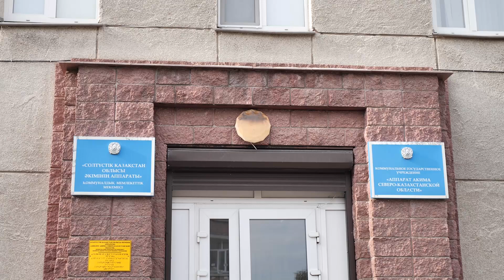Мемлекеттік қызмет көрсету сапасы: 9 адамның құқығы қалпына келтірілді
Мемлекеттік қызмет көрсету сапасы - Мемлекеттік қызмет істері агенттігі облыстық департаменті мамандарының назарында. Ведомство қызметкерлері биыл 9 арызданушының келтірген дәлелін растаған. Яғни, қызметалушылардың жер қатынастары, құжаттандыру, ауыл шаруашылығы, әлеуметтік қамсыздандыру және жылжымайтын мүлік саласына қатысты құқығы қалпына келтірілді.
Мәселен, бір серіктестіктің пестицид құнын субсидиялауға берген өтінімін ауыл шаруашылығы басқармасы егістік аумағы артық көрсетілгендігін желеу етіп мақұлдамаған. Мемлекеттік қызмет департаментінің мамандары мәселені майшаммен қарап, жер аумағына қатысты көрсеткіштердің сәйкессіздік себебін анықтайды. Нәтижесінде сандар ретке келтіріліп, серіктестік иесінің субсидия алуға қатысты 11 өтінімі мақұлданған.